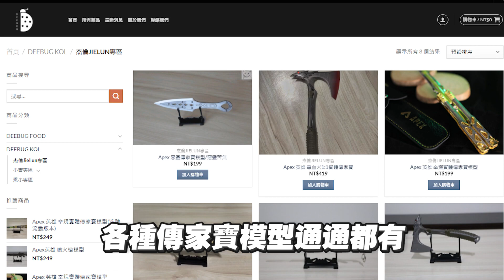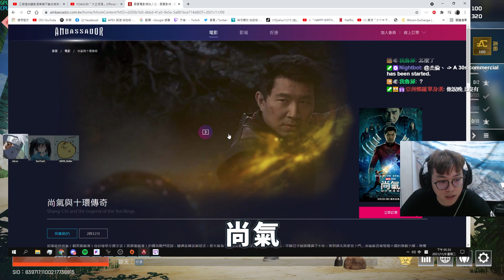【杰倫JieLun】季初就是要加大分!!輕鬆從鑽2爬上鑽3!?《APEX英雄》